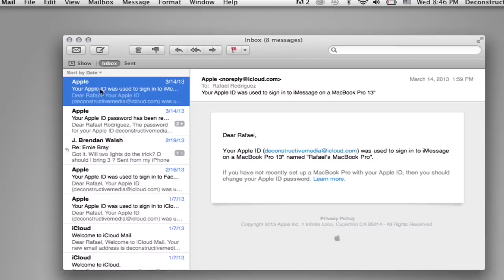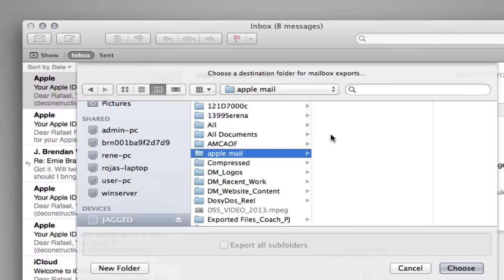How to Move an Apple Mail Accounts Folder to an External Hard Drive : Using Apple Products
Moving an Apple Mail accounts folder to an external hard drive is a really great way to quickly free up space on your primary hard drive without losing any information. Move an Apple Mail accounts folder to an external hard drive with help from an experienced tech guru with extensive knowledge of Apple products in this free video clip.

Expert: Jonesy Jones
Filmmaker: Rafael Rodriguez

Series Description: Apple products have a wide variety of different benefits that their Windows counterparts just can't match, especially with regards to the way you view and access your media. Find out how to use your Apple products to the best of their ability with help from an experienced tech guru with extensive knowledge of Apple products in this free video series.